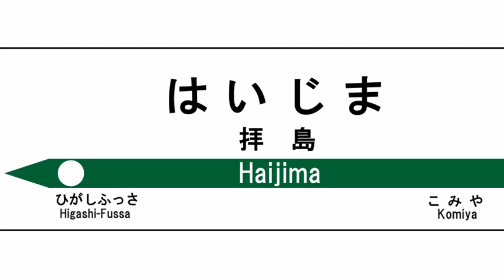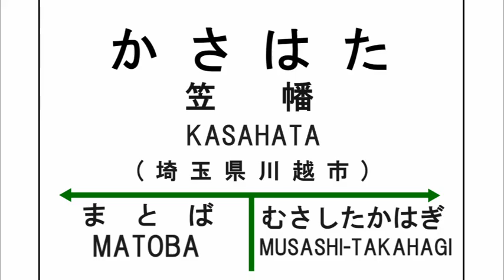【修正版】八高・川越線 八王子→川越 発車メロディー